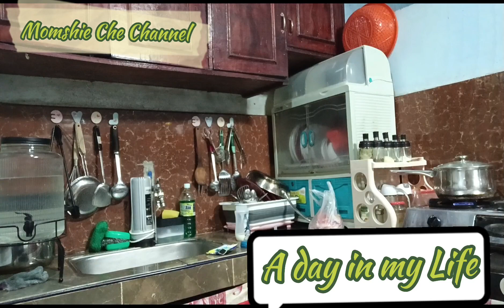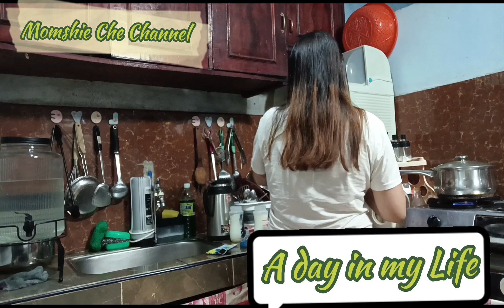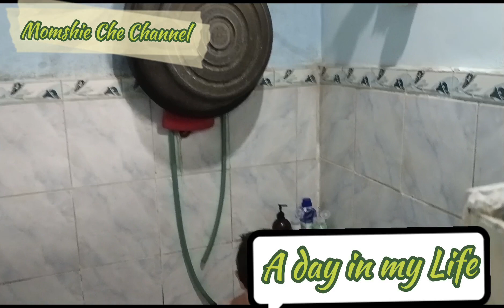A Day in my Life❤️|Mommy's Life